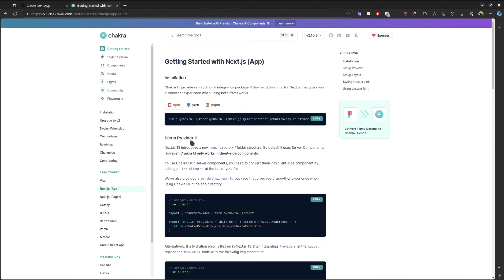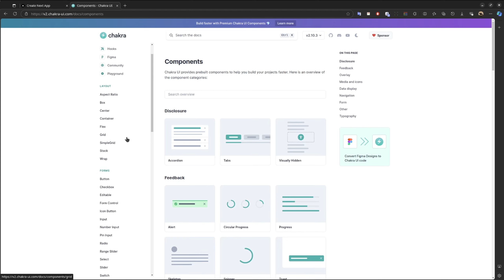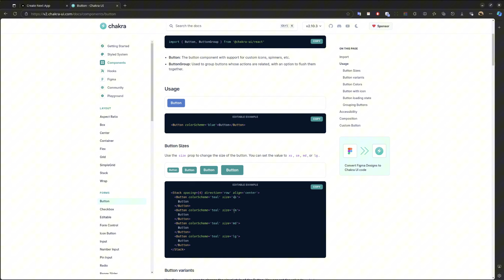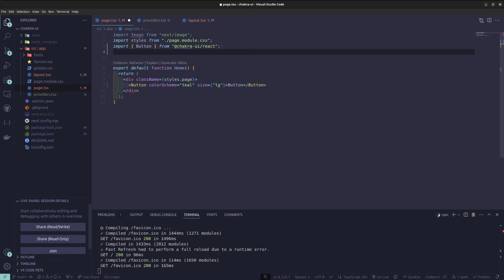Setup & Penggunaan Chakra UI di Next.js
Ingin membuat tampilan UI yang cantik di Next.js dengan cepat? Yuk, pelajari cara menggunakan Chakra UI! Di video ini, kamu akan melihat langkah-langkah mudah untuk setup Chakra UI dari awal dan bagaimana memanfaatkannya. Simak sekarang dan tingkatkan desain UI aplikasi kamu!